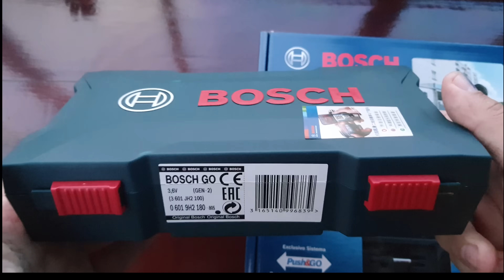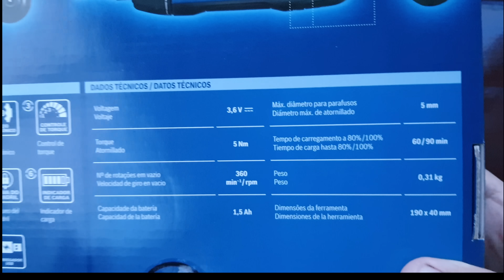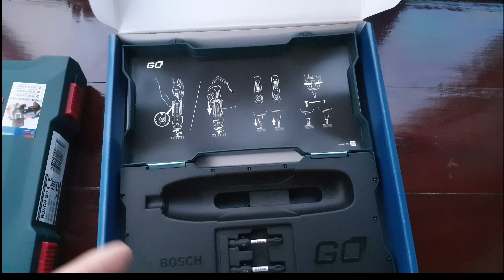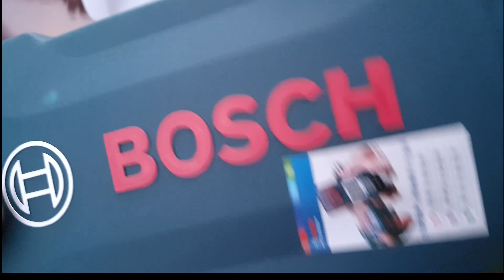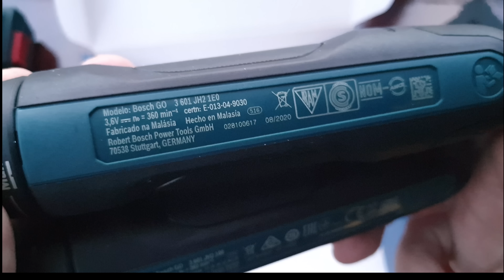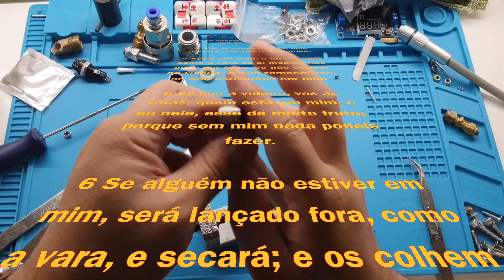CHEGOU A BOSCH GO 2 OFICIALMENTE NO BRASIL, SERÁ QUE É IGUAL A DO ALIEXPRESS ?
Sala Nerd 1978
BOSCH GO 2 DO ALIEXPRESS É A MESMA QUE VEIO PARA O BRASIL ? É O MESMO PRODUTO ?
CHEGO A BOSCH GO 2 OFICIALMENTE NO BRASIL , É O MESMO PRODUTO QUE COMPREI NO ALIEXPRESS ?